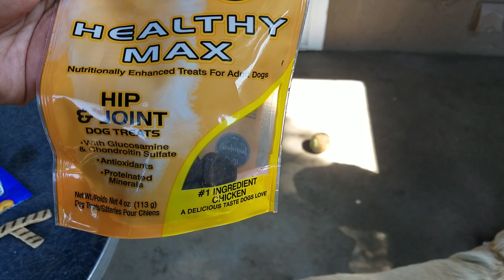The Life Of A Labrador Retriever Dog Owner - Having Fun With Mommy Playing Catch & Running🐕8-10-19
This is the 39th video in my series the life of a Labrador Retriever dog owner.  Rascal (Yellow Lab) and Shelby (Black Lab) playing in the yard, having some fun.

My babies were having fun with me chasing the ball and running around.  I just love them so much and love spending time with them.  We are truly blessed to have such good doggies.

KIMMYS CLOTHES
2370 W Cleveland Avenue